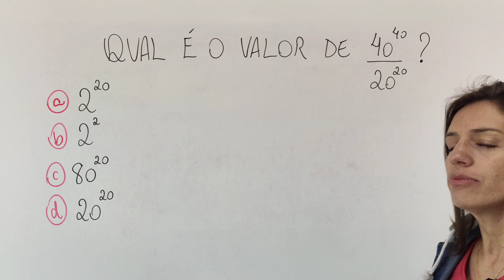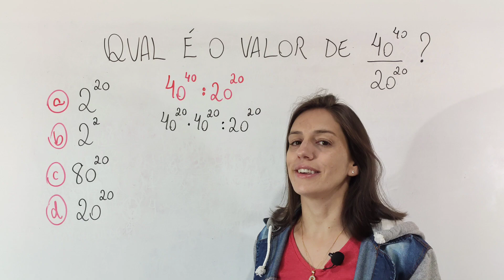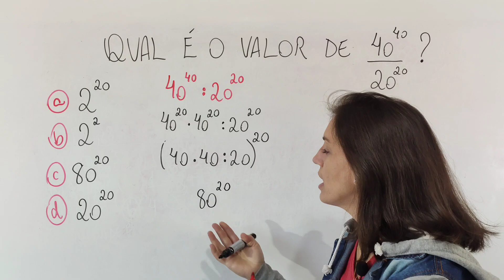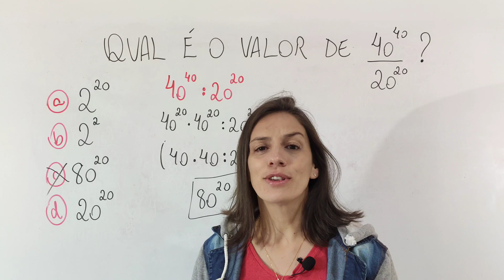💥 Você sabe resolver?😱 Vem que eu te ensino😎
@Matemática da Támires​ matemática​​​​​​

Nesta aula vocês aprenderão um exercício muito legal de divisão de duas potências, precisaremos de conhecer as propriedades da potenciação para resolver o mesmo, assista a aula toda para melhor entendimento!

Muito obrigada!